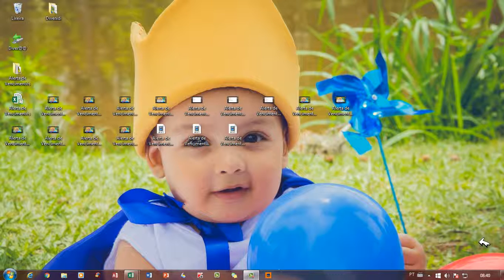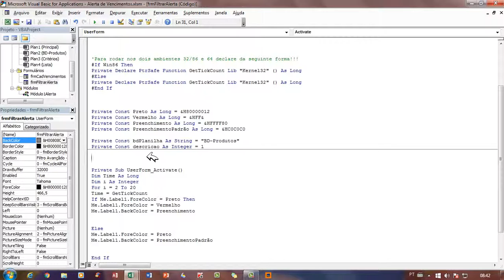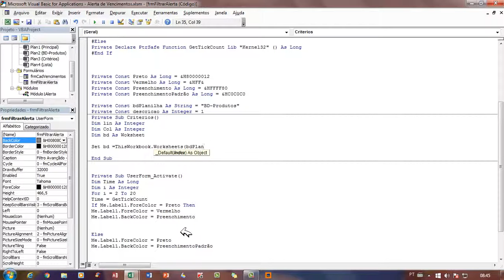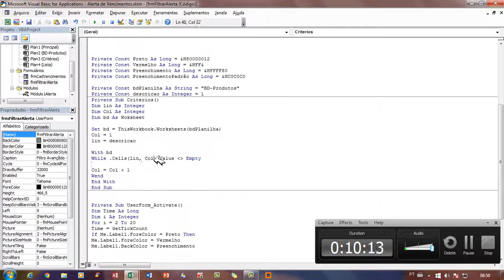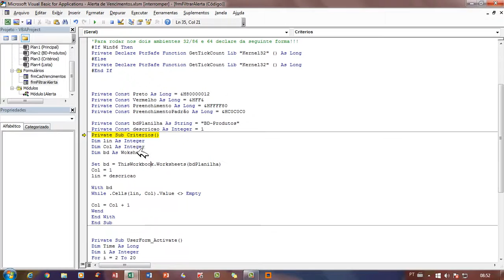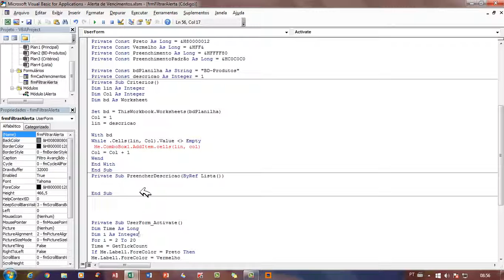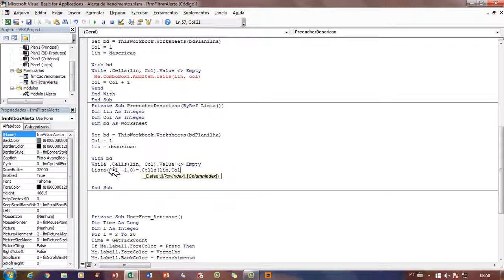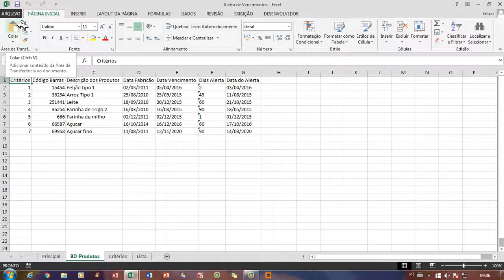Alerta de Vencimentos Tutorial 17